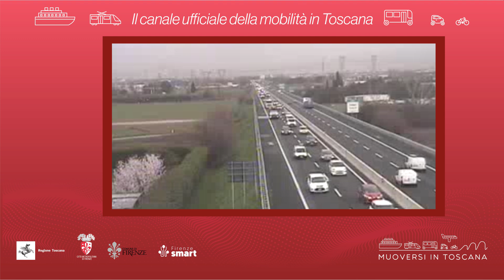Muoversi in Toscana - Edizione delle 10 del 4 luglio 2024